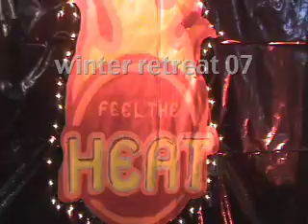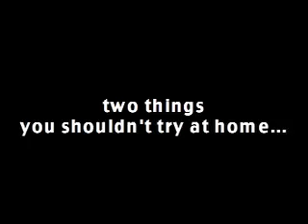Jr High Winter Retreat 07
Recap video of Harvest Bible Chapel's Jr. High Winter Retreat.